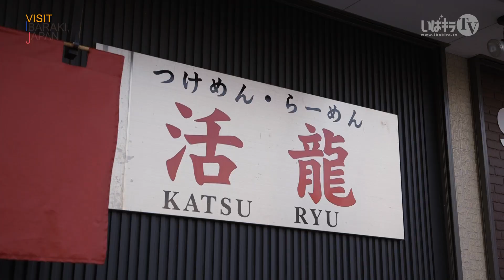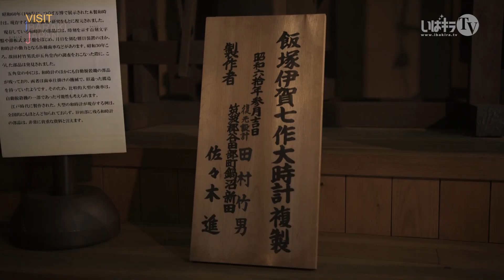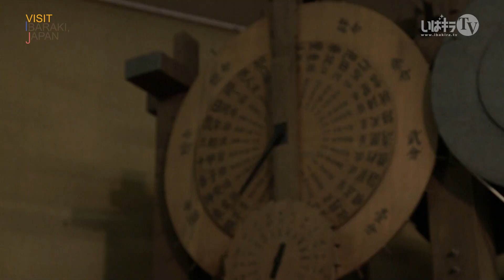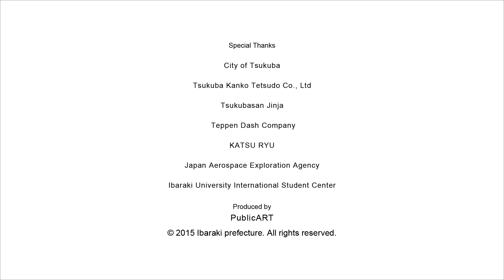つくば市-TSUKUBA CITY- VISIT IBARAKI,JAPAN GUIDE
ロープウェイの窓越しに通り過ぎていく自然の風景、降車して山道を歩き、旅行者が辿り着いたのは筑波山の女体山頂、そして眼下に見えるのは科学技術と豊かな自然を有する国際的な研究学園都市、茨城県つくば市。はるかに広がる景色を楽しんだ旅行者は山を降り、日本の古き良き時代の雰囲気を残す神郡の街並みを歩きます。つくば市はラーメン激戦区としても知られており、旅行者は昼食にラーメンを堪能した後、つくば市谷田部郷土資料館を訪れ、館内を見学し、江戸時代の発明家、飯塚伊賀七の作り出した「から くり時計」と出会います。タイムスリップしたかの様に次に訪れたのはつくばロボットフェスティバル。ここで様々な ロボットを見学し、近未来の技術を体験した後、筑波宇宙センター（JAXA）を訪れ、施設を見学します。夜になり、つくばセンター周辺の街明かりの中を歩く旅行者はふと足を止め、ライトアップされたエキスポセンターのロケット眺め、つくば市の旅を締めくくります。
外国人旅行者が訪れ触れる、素敵な風景、物、食、人。茨城県内の観光名所や、普段の生活では気が付かない何気ない風景を、シネマカメラを使用し、映画のように美しく刻み、世界へと発信します。あなたも旅行者と共に、茨城県の44全市町村の素晴らしさを体感してみてください。そして、実際に足を運んでください。映像を観た後にあなたの目で観る世界は、全然違うものへと変わるはずです。

Travelers from different countries experience wonderful sights, things, foods, and people in Ibaraki prefecture. With a cinema camera, tourist attractions and undiscovered sights in Ibaraki make you feel as if you were watching movies, and it spreads to the world. Enjoy the beautiful sights of all the 44 cities in Ibaraki with travelers of "VISIT IBARAKI, JAPAN," and visit there with your own feet. The way your eyes see the world will be completely changed... if you see these marvelous images.

[協力]
Special Thanks

つくば市
City of Tsukuba

筑波観光鉄道株式会社
Tsukuba Kanko Tetsudo Co., Ltd

筑波山神社
Tsukubasan Jinja

天辺ダッシュカンパニー
Teppen Dash Company

活龍
KATSU RYU

独立行政法人 宇宙航空研究開発機構
Japan Aerospace Exploration Agency

茨城大学　留学生センター
Ibaraki University International Student Center

[制作] PublicART

Produced by PublicART
[製作•著作] 茨城県

‹撮影ロケ地一覧›